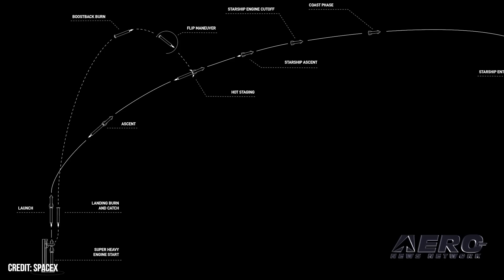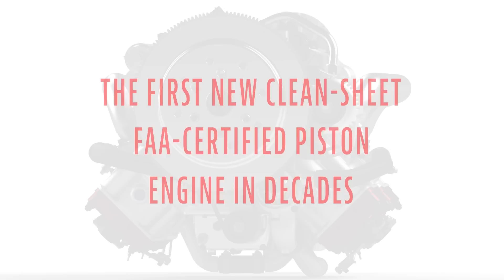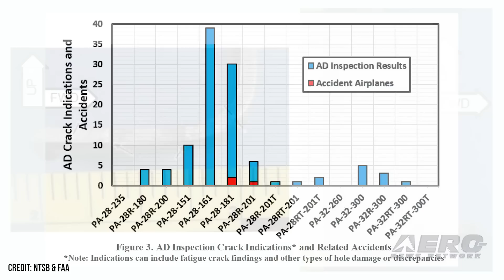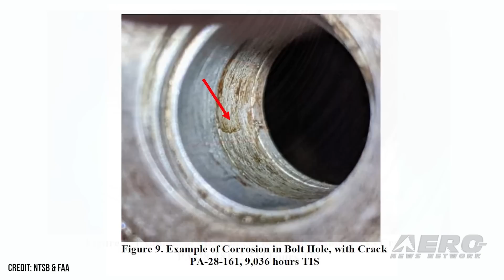Airborne 11.11.24: DRACO Returns!, Starship SIX, Piper AD Concerns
Also: X-59 Fires Up, BN2B-26 Islander Order, Plane Thief Pleads, CAE Launches Prodigy

Draco Aircraft is aiming to raise $4.5 million to fund the development of its hyper short takeoff and landing (STOL) device, the Draco. This aircraft is a reinvention of the out-of-production PZL-104 Wilga. Airbus Poland ceased production of the Wilga STOL utility aircraft in 2006, and signed over rights in September. Draco Aircraft will now be able to produce the next-gen, turbine powered version, dubbed Draco. The manufacturer hopes to bring the development to the market in 2028. Despite the usual delays associated in dealing with the FAA and other impediments such as the ECO-lobby, SpaceX is ready to take its next step on the way to Mars. The sixth flight test of Starship is targeted to launch as early as Monday, November 18 -- one week from now. The EAA recently submitted comments to the FAA regarding its recent airworthiness directive (AD) pitches for the Piper PA-28 and PA-32. The two proposals would expand the number of aircraft requiring wing spar checks and reformulate inspection timing. All this -- and MORE in today's episode of Airborne-Unlimited!!!

Airborne 11.11.24 is chock full of info in this Daily News Episode, Monday, November 11th, 2024... Presented by Aero-TV veteran videographer and Airborne Host Holland Lee. Holland is supported by ANN Chief Videographer Nathan Cremisino, as well as ANN CEO/Editor-In-Chief Jim Campbell. This episode covers:

Draco Aircraft Gears Up for New Hyper-STOL
Coming VERY Soon (Surprisingly): Starship's Sixth Flight Test
Concern Expressed Over New Piper AD
First Time Run: X-59 Fires Up Systems Prior To First Flight
Falkland Islands Places Order for Four BN2B-26 Islanders
Plane Thief Pleads ‘No Contest’ to Felony Charge
CAE Launches Prodigy To Civil Aviation Market